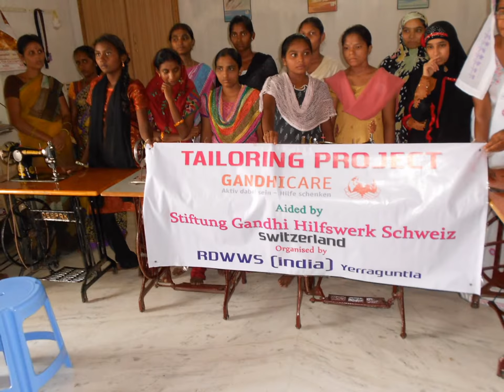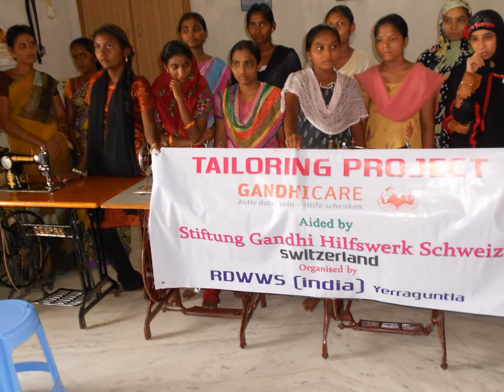Gandhi Care RDWWS tailoring project